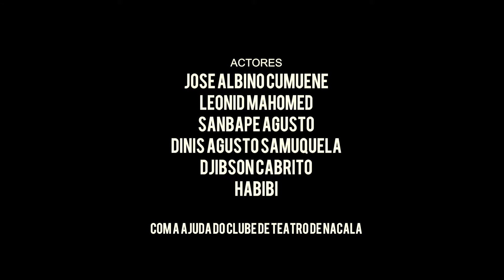OPHAVELA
OPHAVELA (2015)

My first short fiction shot in Nacala, Mozambique in 2015

Shot in Makua, subbed in Portuguese.

OPHAVELA, in Makua language from the region of Cabo Delgado, relates to faith and beliefs and especially occurs during the search for a hypothetical spell that may be cast on somebody: a long and complex process helped through by a Curandeiro, a traditional healer. This 12min short intrigues fiction and social critique in order to tackle the Makua’s actual social stand: the story of a young fisherman looking to get rich fast, turning to supernatural powers and risking everything in order to keep on believing.

Projections:
- CCFM, Maputo, 2016
- Fundação Fernando Leite Couto, 2016
- Festival Fim do Caminho, 2017